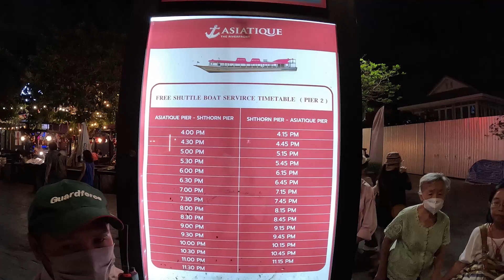[SUB][태국🇹🇭ep.76]방콕 유명 야시장 아시아티크 무료수상버스 타고 가는 방법|태국여행|방콕여행|태국야시장|방콕야시장|수상버스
아시아티크는 중국인을 겨냥해서 만든 시장이라 물가가 전체적으로 비싸다고 합니다

사판탁신역에서 무료수상버스 타고 갈수 있으니까 타보시면서 새롭게 가보세요~~

티준신 태국 바로 보내기 (영상만드는데 큰 힘이 됩니다.유튜브닉네임으로 보내주세요)
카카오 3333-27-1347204